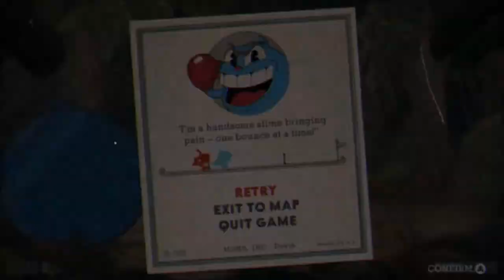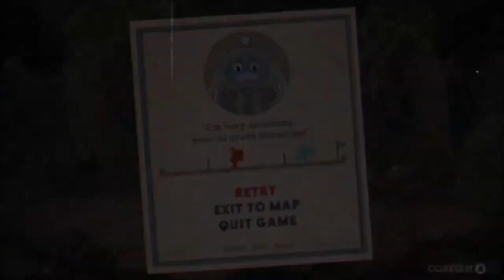Hot Pastor | S6E192: 10 Minutes or Less | Ep 355 | Crazy Town Podcast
10 Minutes or Less
"Hot Pastor"